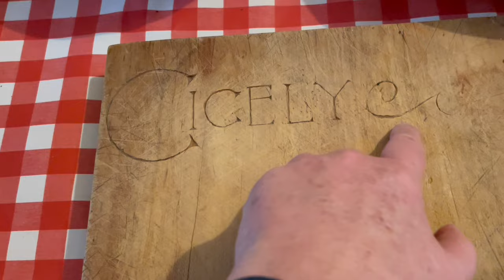Preparations for this weekend’s winds & Inca’s pup Spats visits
I pick cooking apples to make lots of stewed apples for freezer. Such a beautiful evening sky after todays squalling winds and rain.